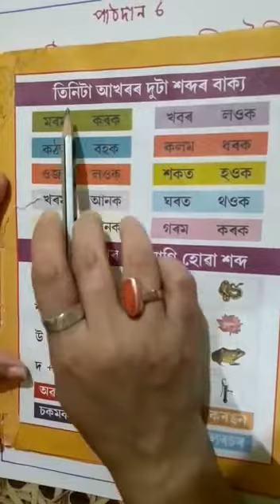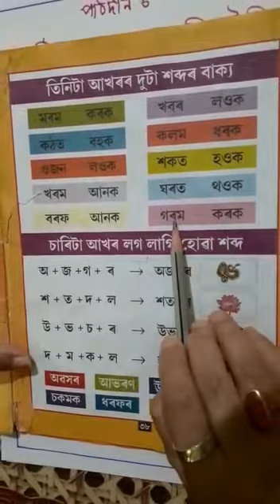Class I Assamese